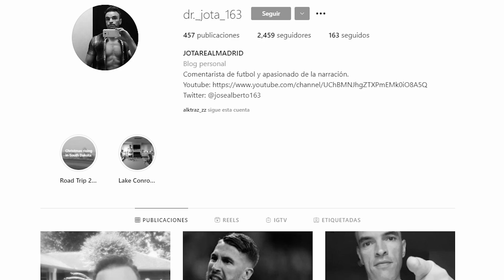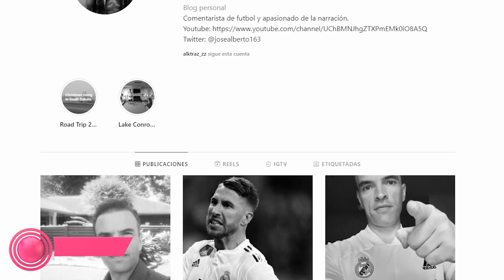SOLO ES ESTRATEGIA| La información que afirma que Mbappe NO llegará hasta 2022: aclaración y motivos